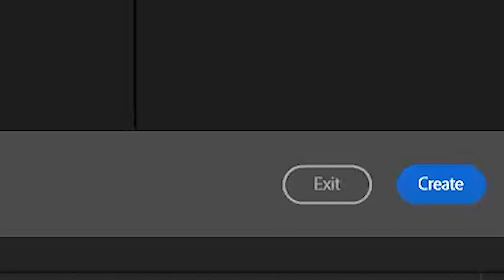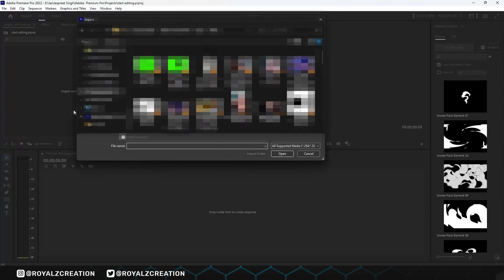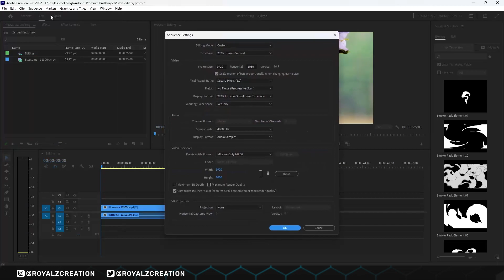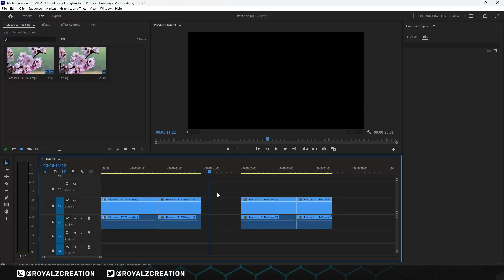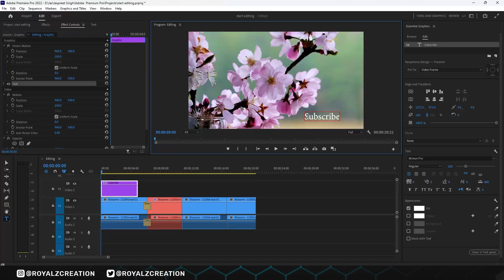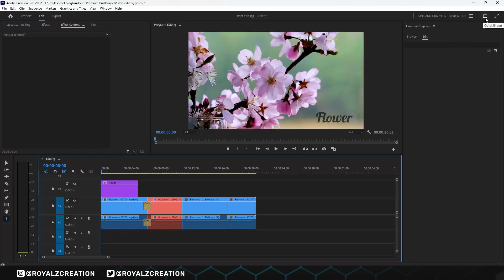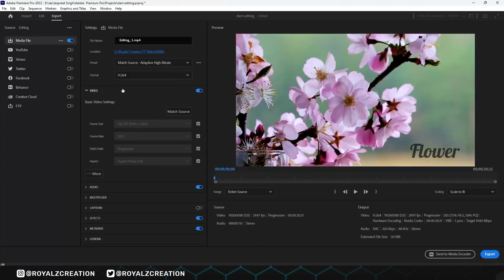Video Editing - Tutorial for Beginners | Premiere Pro (Hindi)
🙏Today we learn premiere pro from basic and then we will edit our own video. After watching this video you will be able to see your hidden video editing skills..